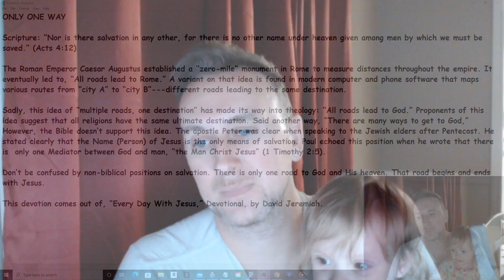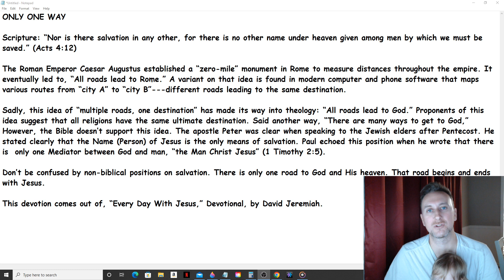Daily Manna Devotion - Only One Way (David Jeremiah) 10/19/22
ONLY ONE WAY

Scripture: “Nor is there salvation in any other, for there is no other name under heaven given among men by which we must be saved.” (Acts 4:12)

The Roman Emperor Caesar Augustus established a “zero-mile” monument in Rome to measure distances throughout the empire. It eventually led to, “All roads lead to Rome.” A variant on that idea is found in modern computer and phone software that maps various routes from “city A” to “city B”---different roads leading to the same destination.

Sadly, this idea of “multiple roads, one destination” has made its way into theology: “All roads lead to God.” Proponents of this idea suggest that all religions have the same ultimate destination. Said another way, “There are many ways to get to God,” However, the Bible doesn’t support this idea. The apostle Peter was clear when speaking to the Jewish elders after Pentecost. He stated clearly that the Name (Person) of Jesus is the only means of salvation. Paul echoed this position when he wrote that there is  only one Mediator between God and man, “the Man Christ Jesus” (1 Timothy 2:5).

Don’t be confused by non-biblical positions on salvation. There is only one road to God and His heaven. That road begins and ends with Jesus.

This devotion comes out of, “Every Day With Jesus,” Devotional, by David Jeremiah.